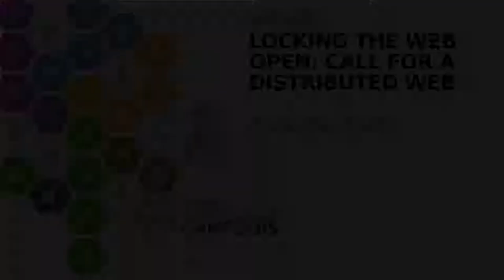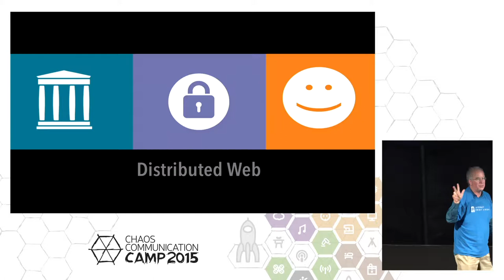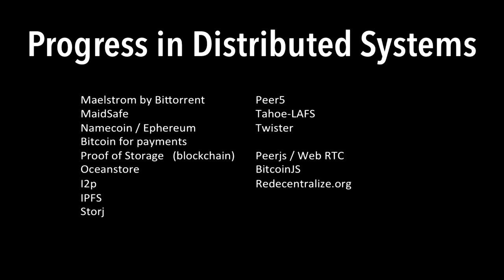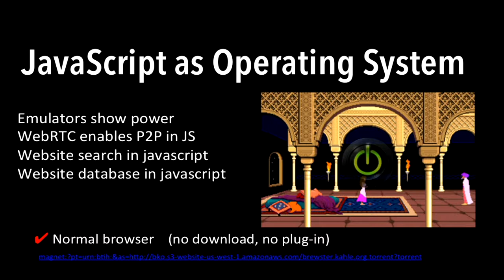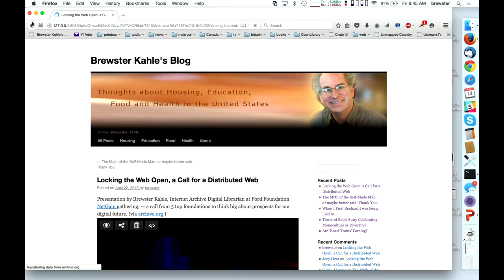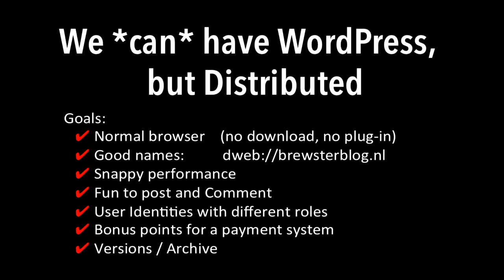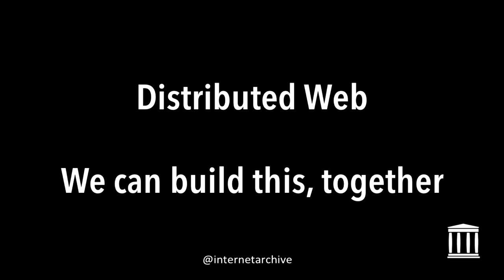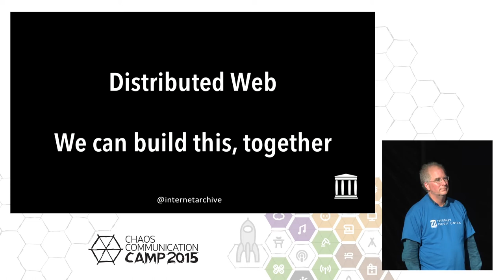Brewster Kahle: Locking the Web Open: Call for a Distributed Web (deutsche Übersetzung)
Locking the Net Open: Transforming the Web into a truly distributed system that’s all fun, secure and reliable.    Using Javascript, peer-to-peer tech, bitcoin and blockchain, we can build on top of the current web to build a system that protects reader privacy, is reliable against hardware outages and censorship and stays fun.

Brewster Kahle